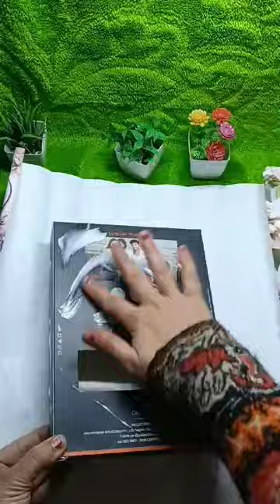DIY plastic bag dispenser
easy DIY plastic bag storage ideas
organizing plastic bags
organize plastic, paper and reusable shopping bags with us
how to store bags for life
how to fold reusable shopping bags
organizing hacks
folding carrier bags
fold and store reusable bags
how to fold plastic bags
polyethylene store
waste bag dispenser tutorial
plastic bag organiser

Life doesn't require that we will be the best, only
that we try our best."
hello, Myself jyoti.
I am here to talk about all that I love to do.Its all about House organization, gardening,decorations,cleaning,creating,lifestyle,
deshi food, kitchen tips and hacks and what not...
I hope you Will like my video and if you like my video don't forget to hit like button👍